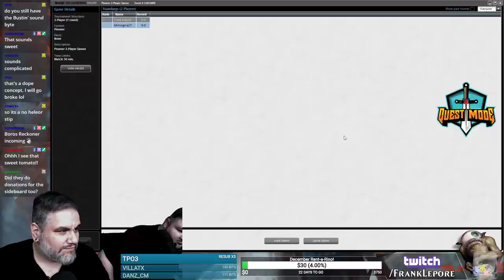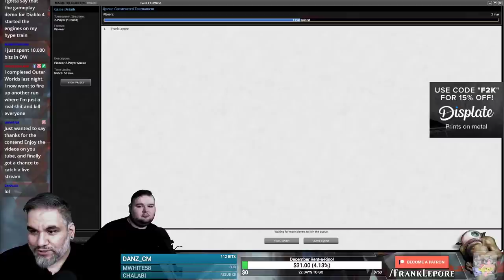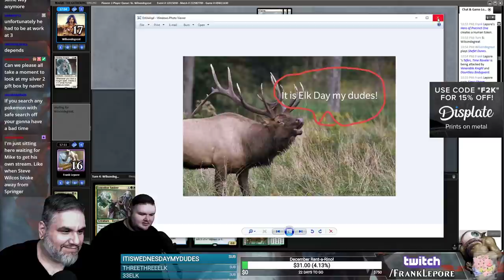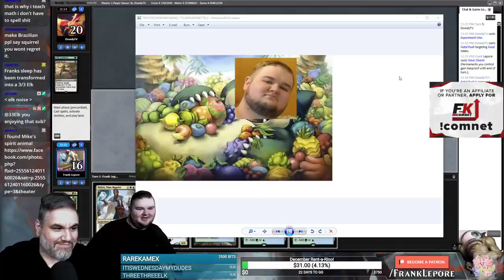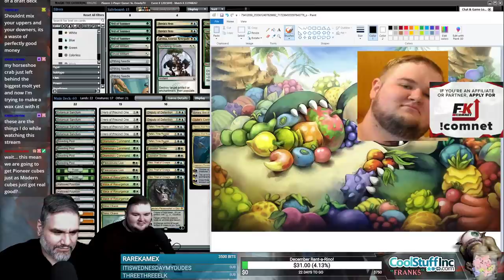(Magic Online) Throne of Eldraine Pioneer Deck Tech: Bant Midrange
Final Decklist:
2 Forest
2 Plains
4 Temple Garden
4 Hallowed Fountain
4 Breeding Pool
4 Botanical Sanctum
2 Yavimaya Coast
3 Dromoka's Command
1 Ojutai's Command
2 Simic Charm
4 Flower/Flourish
3 Oko, Thief of Crowns
2 Tamiyo, Field Researcher
1 Teferi, Hero of Dominaria
3 Teferi, Time Raveler
4 Hero of Precinct One
4 Voice of Resurgence
1 Armada Wurm
2 Deputy of Detention
1 Ephara, God of the Polis
2 Fleecemane Lion
1 Hydroid Krasis
2 Loxodon Smiter
2 Dryad Militant

Sideboard
2 Dovin's Veto
1 Elspeth, Sun's Champion
1 Lavinia, Azorius Renegade
1 Sundering Growth
3 Pithing Needle
2 Unflinching Courage
3 Veil of Summer
2 Time Wipe